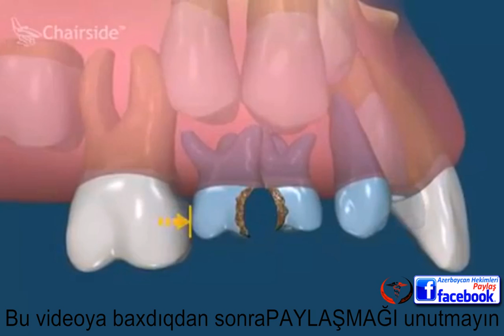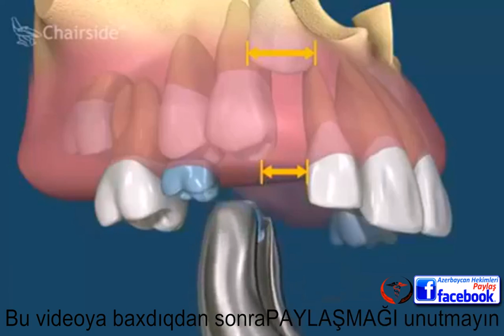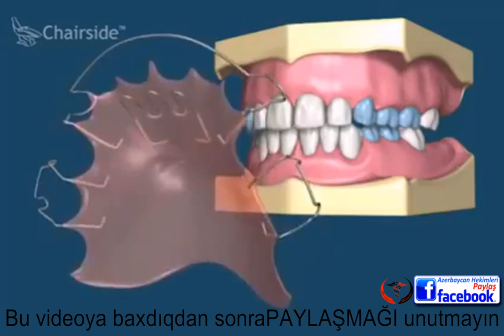süd dişləri haqqında maraqlı video